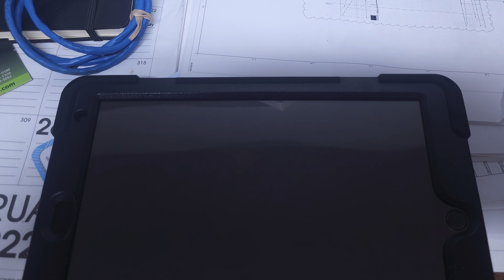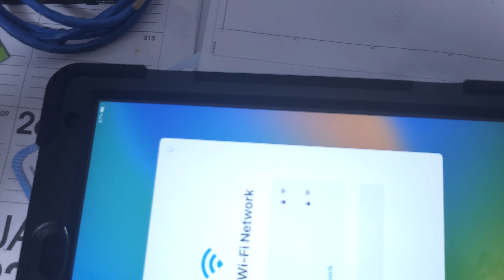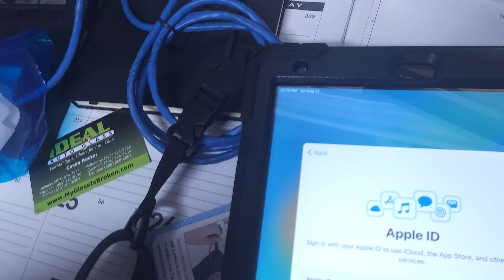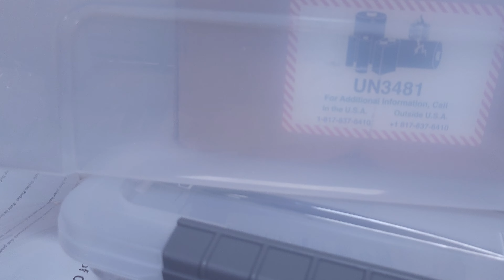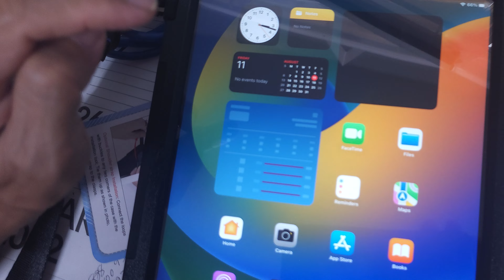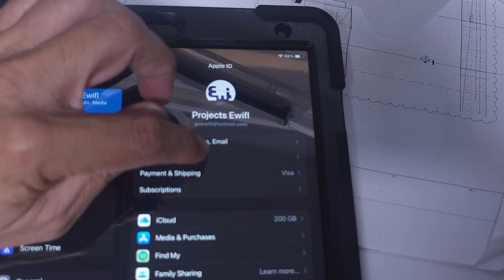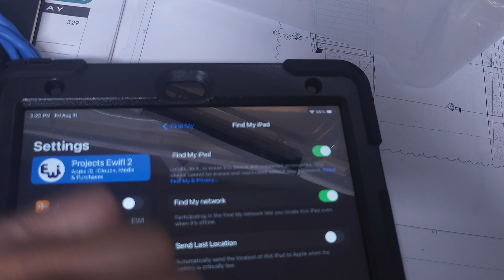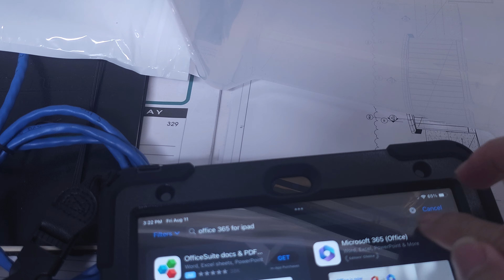yet another unboxing (but not unloving) an iPad (9th gen) part 3 of several